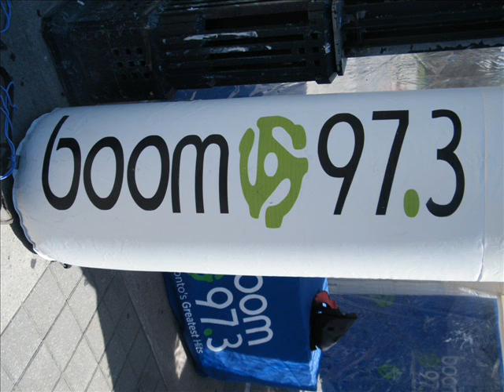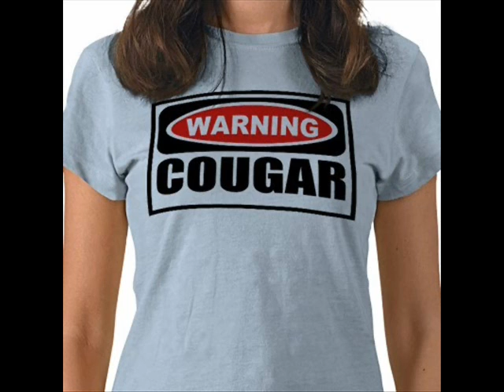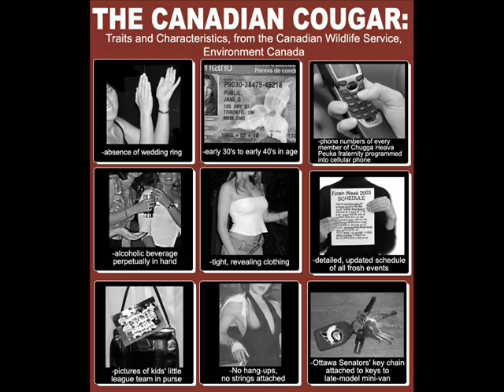Bon Jovi - Toronto - boom 97.3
boom 97.3 gives you thrills & chills before & after Bon Jovi - live in Toronto, July 2010!